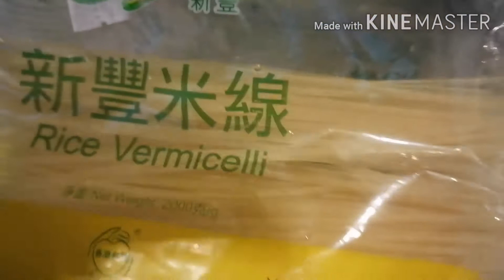Rice noodles fry with beef balls..